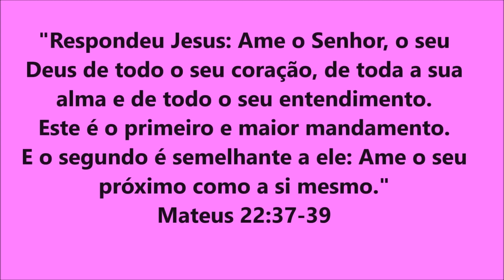Lol Surprise Luxe Gold 24k - Lol de Feltro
No vídeo de hoje, eu vou ensinar vocês a fazerem uma linda boneca LOL Surprise de feltro! As bonecas LOL são um verdadeiro sucesso entre as crianças, e agora você poderá criar sua própria versão artesanal e encantadora.

Nesse tutorial passo a passo, você aprenderá todos os detalhes para confeccionar essa bonequinha tão querida. Vou te mostrar como cortar e costurar o feltro para dar forma ao corpo e aos membros da boneca, além de adicionar os detalhes do rosto, como olhinhos, boca e bochechas coradas.

Também ensinarei a criar os adoráveis cabelos da boneca, que são uma parte tão importante do charme das LOL Surprise. Você poderá escolher cores e estilos diferentes para personalizar sua bonequinha de feltro.

E não podemos esquecer das roupas e acessórios! Vou te guiar na confecção de vestidinhos, lacinhos, e tudo o que sua imaginação permitir para deixar a boneca ainda mais estilosa e divertida.

Essa boneca LOL Surprise de feltro será perfeita para presentear uma criança especial, decorar festas temáticas ou até mesmo ser um item de coleção para os apaixonados por essas bonequinhas.

Então, pegue seus materiais de artesanato, solte a criatividade e vamos juntas criar essa fofura de feltro!

Até o próximo vídeo, com mais ideias criativas para você se apaixonar pelo mundo do artesanato!